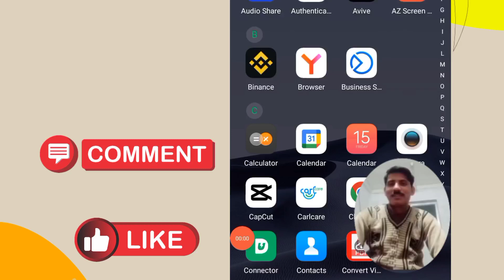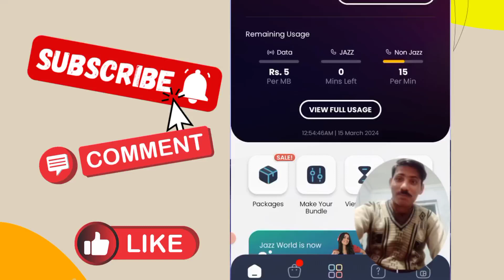Jazz World App Name Change 2024 | Jazz world application new name Simosa App || MMS MUMTAZ TECHNICAL